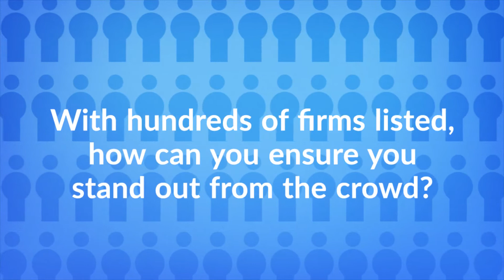Make the most of the STEP Directory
A short video about how firms can get the most out of the STEP Directory